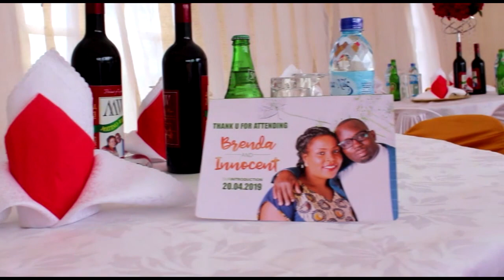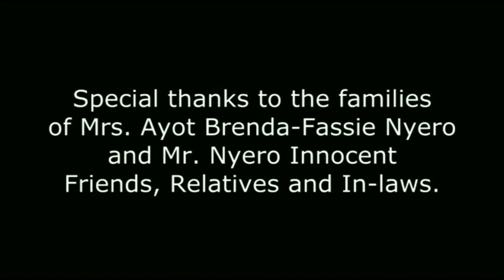BEST LUO ACOLI TRADITIONAL MARRIAGE/ WEDDING SONG UGANDA, NYOM PA BRENDA OBOL SIMPLEMAN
BEST LUO ACOLI TRADITIONAL MARRIAGE/ WEDDING SONG NORTHERN UGANDA, EAST AFRICA.  NYOM PA BRENDA  OBOL  JUSTINE SIMPLEMAN